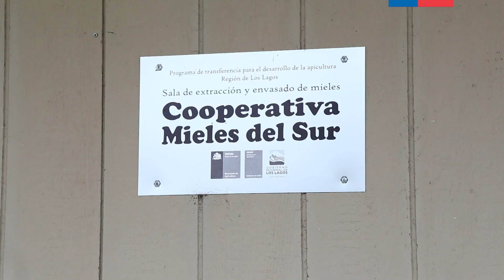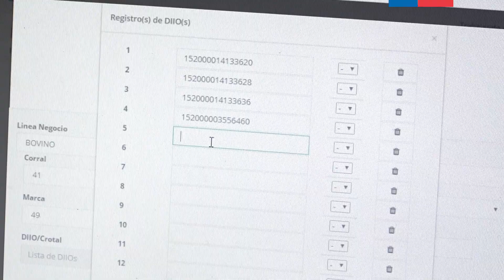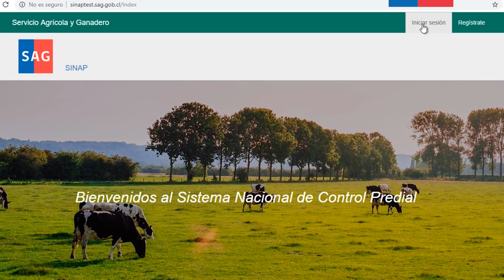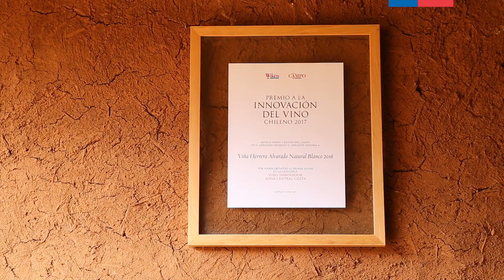SAG celebra 52 años al servicio de la agricultura nacional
Chile, 31 de julio de 2019.-El Servicio Agrícola y Ganadero, SAG, celebró sus 52 años de existencia.